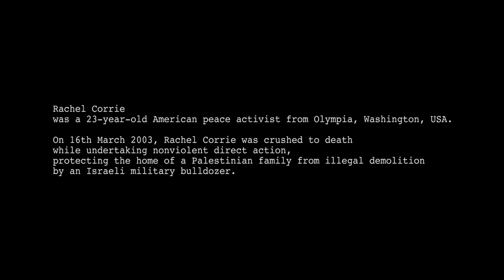We are Rachel Corrie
Extract from "We are Corrie" - Directed by Rachael Dowling and adapted by Sorcha Fox

A tribute to Rachel Corrie, based on her correspondence to her parents during her time in Palestine.

Performed by Sorcha Fox, Mary Murray, Ciara O’Callaghan, Maeve Fitzgerald, Sorcha Furlong, Donal O’Kelly, Ellen Cranitch. Music composed and performed by Ellen Cranitch and Jane Hughes